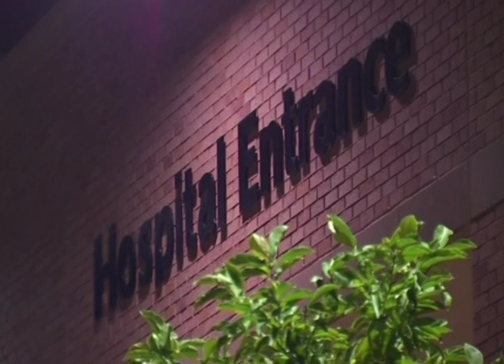Entrevista doctora Maria Paula Vélez sobre epidemia ébola/ Parte 1/MiraTV Tampa